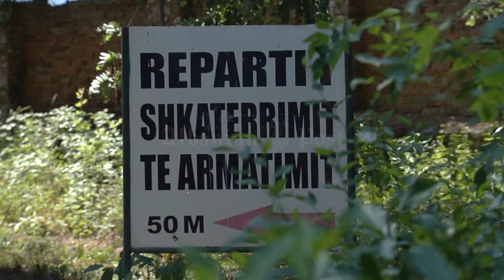Mbi 15000 arme te konfiskuara demontohen ne Uzinen Mekanike te Gramshit - 22.07.2021 - Albanian Post